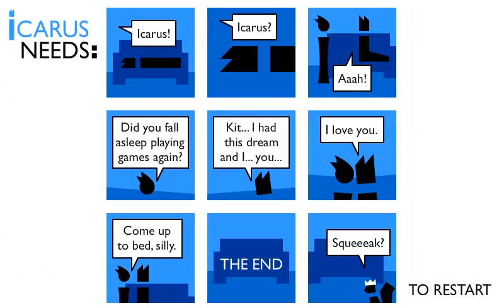Icarus Needs Walkthrough